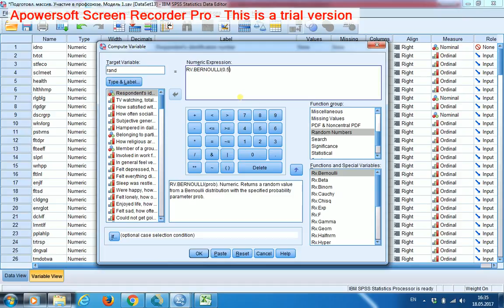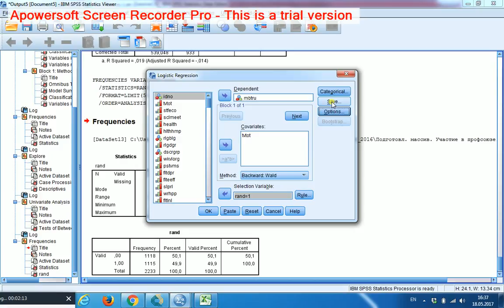Бинарная логистическая регрессия с главными эффектами 5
Проверка модели на устойчивость/непереобученность. Определение: устойчивая модель должна одинаково хорошо работать и на той выборке, на которой она получена, и на любой иной выборке из той же генеральной совокупности. Чтобы проверить модель на устойчивость, создаём вероятностную переменную rand (распределение Бернулли) для разделения выборки на 2 подвыборки. Переменную rand помещаем в окно Selection Variable. Одну из созданных подвыборок назначаем обучающей (напр., значение 1), другую - экспериментальной (напр., значение 0). Далее, важно отслеживать достаточность числа итераций, поскольку логистические регрессии основаны не на методе наименьших квадратов, а на принципиально ином - итеративном - методе наибольшего правоподобия. Также важно запускать регрессию для проверки на устойчивость БЕЗ пошаговой процедуры, т.к. в этой ситуации значимость предикторов нам не важна.